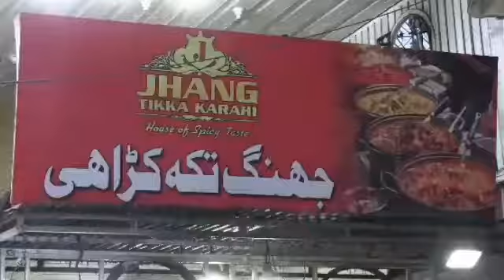azadi march Imran khan today | imran khan news | long march today news